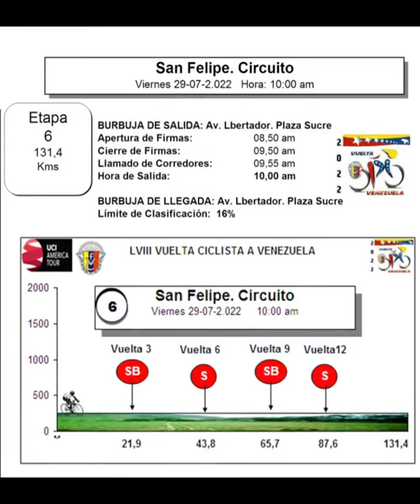Las etapas de la Vuelta a Venezuela 2022